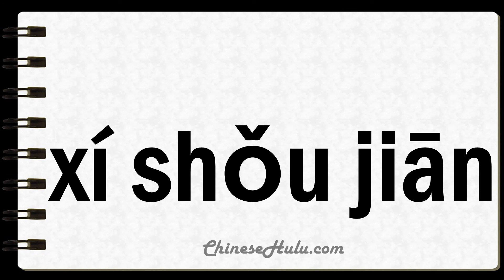How to Say Toilets in Mandarin Chinese